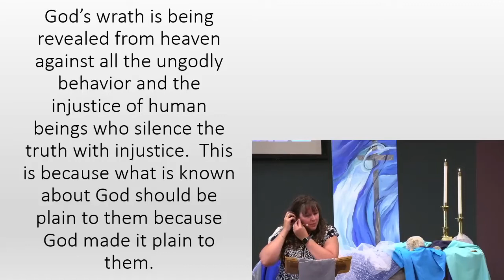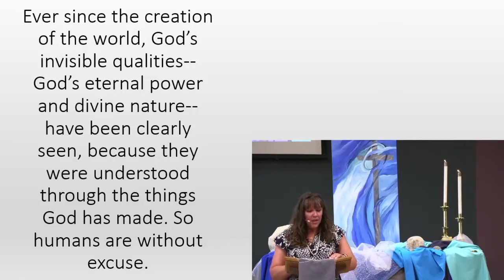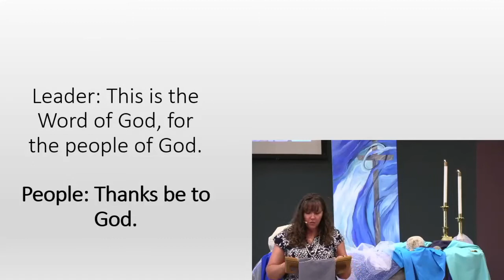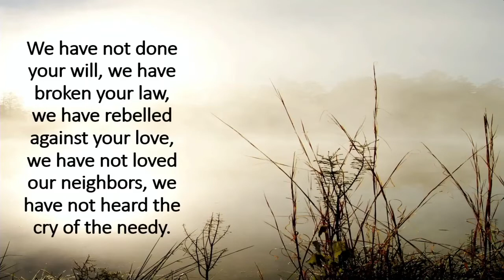Starting Point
Beginning a series on Romans 1:18-23, 28-32, 2:1-3